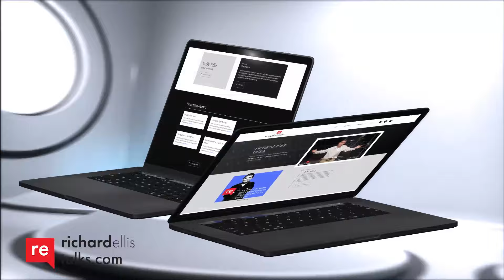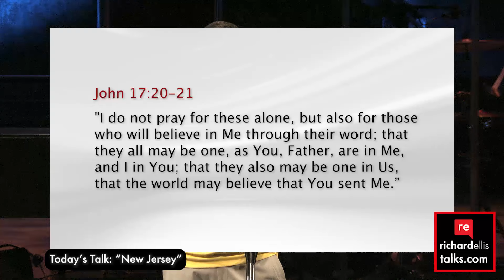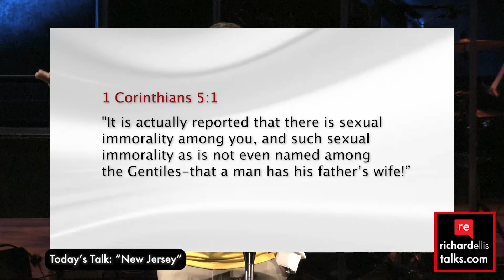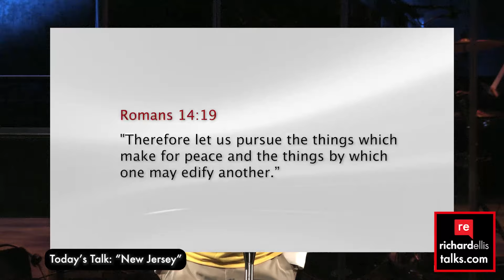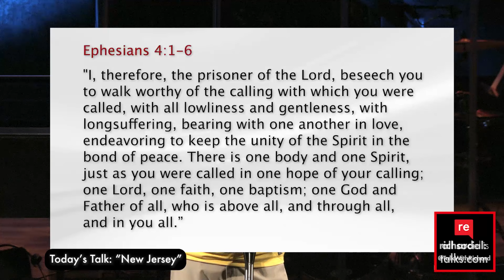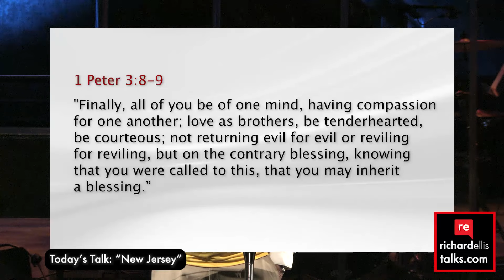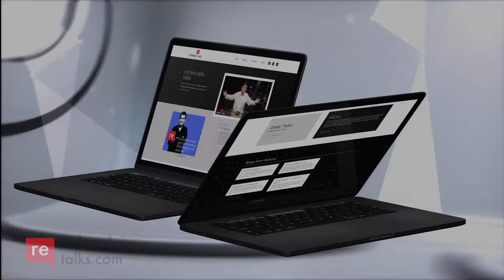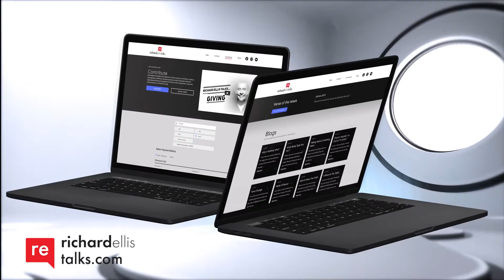Richard Ellis Talks: "New Jersey"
The Church is a beautiful tapestry of God's creation -- but it's also messy behind the scenes because we all have different thoughts and opinions and beliefs. We might not all agree with each other on every issue, but Christ's blood covers us all the same. Instead of focusing on our differences and disagreements, let's remember Who unifies us and figure out how to love one another the way He loves us! Here's Pastor Richard's latest Video Talk, "New Jersey", for you to enjoy, then forward on to a couple friends!